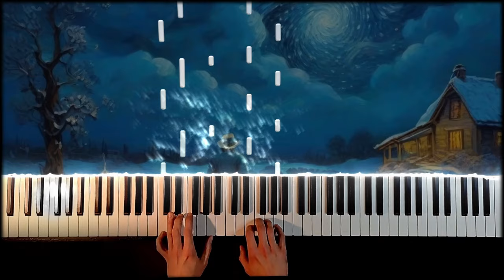Virginio Aiello - Van Gogh ~ A Beautiful Emotional Piano Cover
This amazing composition is from Virginio Aiello. The beautiful melody got to me from the very first note. It is so mesmerizing, I just had to learn this piano piece right away.

As a Dutch person Van Gogh holds a special meaning for me. I tried to keep the background light without too much movement or changing images ( which I usually tend to do in my other videos).

Composed by Virginio Aiello.
Performed by Johan Sonderkamp.

Used equipment/software:
Digital Piano: Kurzweil MP-10.
Audio Recording: Zoom H4n Pro.
MIDI (Notes) Recording: MultiTrackStudio.
Notes Visualisation: SeeMusic.
Piano (Hands) Video Recording: Samsung A53.
Video Editing Software: DaVinci Resolve 18.
Backgrounds: Leonardo.Ai